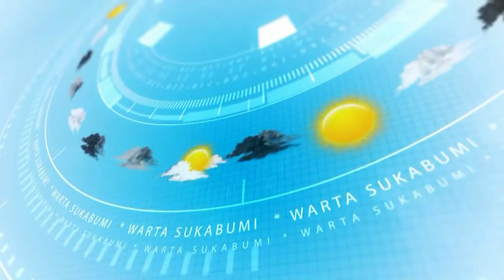Ribuan Warga Antusias Ikuti Jalan Sehat Roemah Djoeang Prabowo Sandi